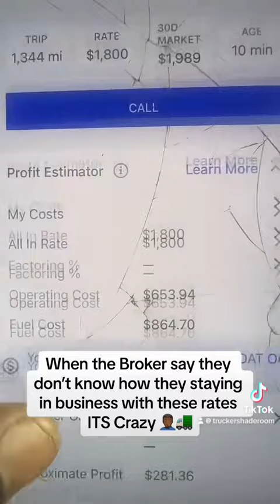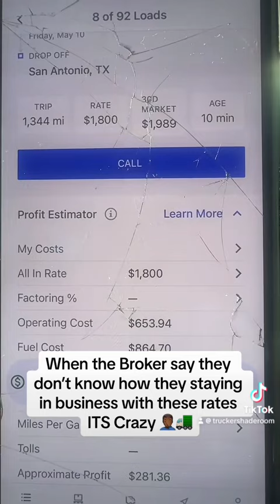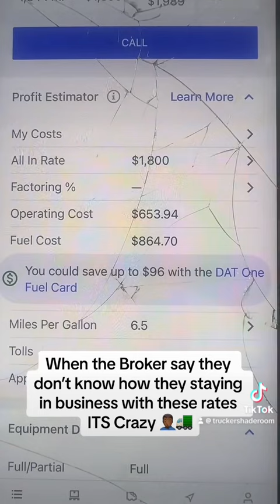The Brokers making more money then the truck drivers